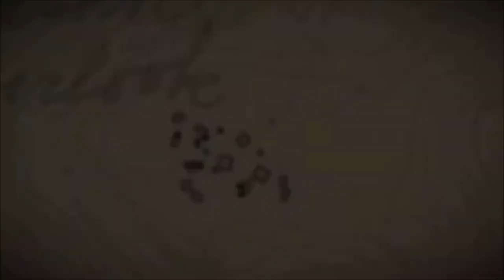The Button | Ep 393 | Crazy Town Podcast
"The Button"